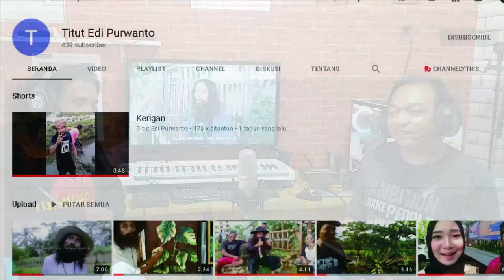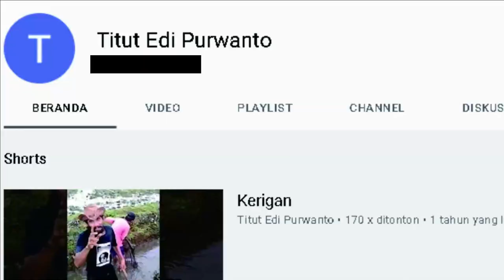Kakine Inyong Ora Wedi Kesel || Titut Edi Purwanto - Banyumas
Tembang terbaru karya Titut Edi Purwanto.
Terinspirasi dari kegiatan yang dilakukan sehari-hari yakni beraktifitas di sawah atau ladangnya.
Tembang dengan dialek Banyumas untuk mengingatkan pada anak cucu agar tidak melupakan bahasa Banyumasan yaitu bahasa ibu asli nenek moyang.
Salam Budaya.